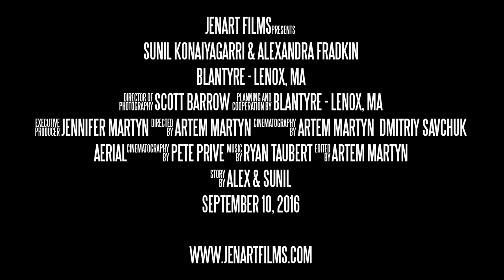Blantyre Lenox, MA - Wedding Videography by Jenart Films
Are you getting married in Blantyre? The mansion that sits on 220 acres in Lenox, MA is a dream for any bride in New England. is a prestigious wedding videography studio serving all of Boston, MA, New England and surrounding areas.

With a cinematic approach, a wedding in Blantyre is a Hollywood-film. Offering everything from wedding highlights, wedding trailers, feature films to corporate videography including commercials and promos.

Jenart FIlms is boutique film studio located in the Boston, MA.

Enjoy this wedding videography of Alex & Sunil. Their love story and a glimpse of what's to come.